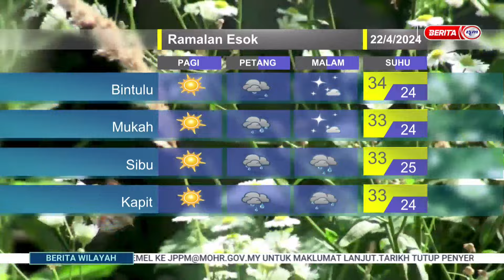21 APRIL 2024 - BERITA WILAYAH - MET MALAYSIA: LAPORAN CUACA